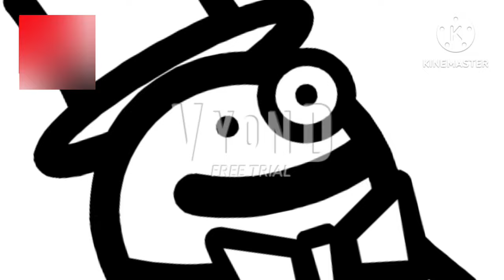Clip Art Aleatoridade Ep.1: "Piloto"